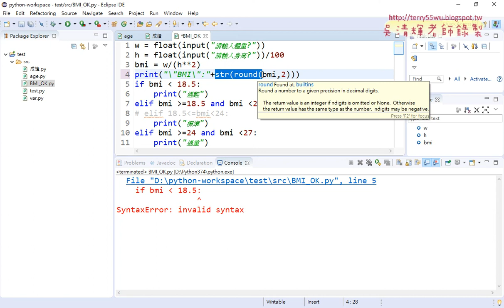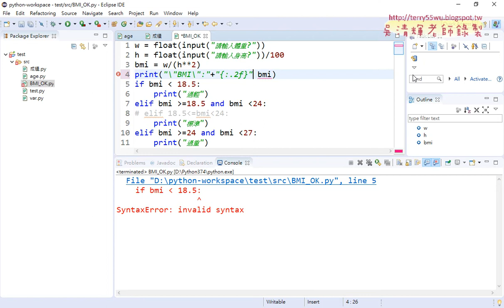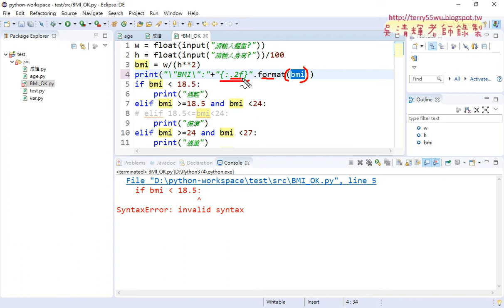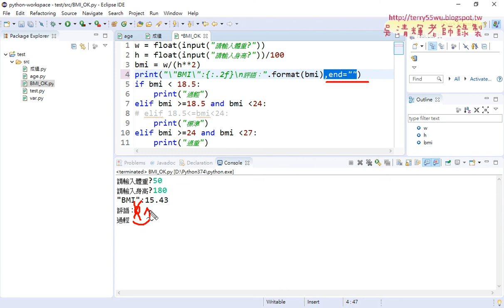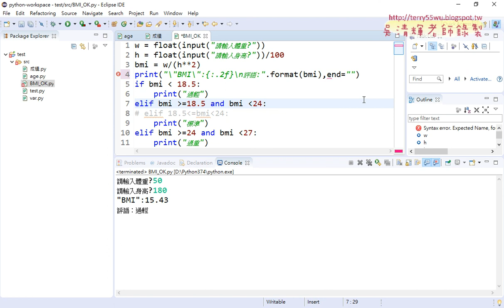04 用format函數格式化輸出